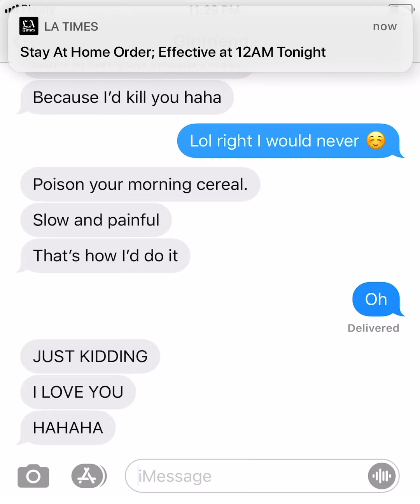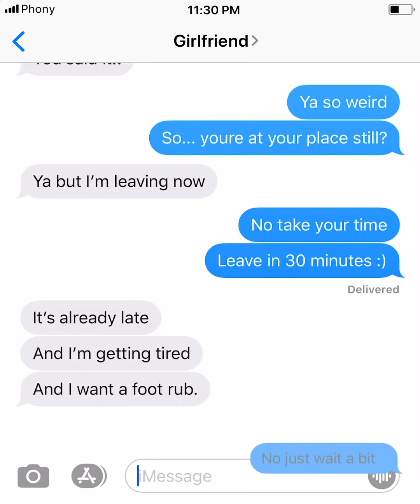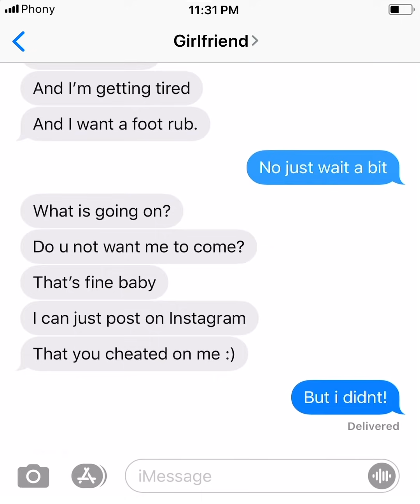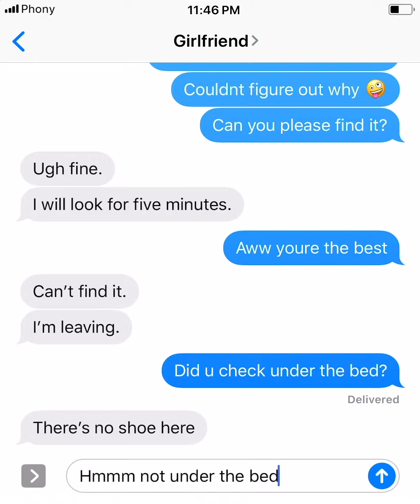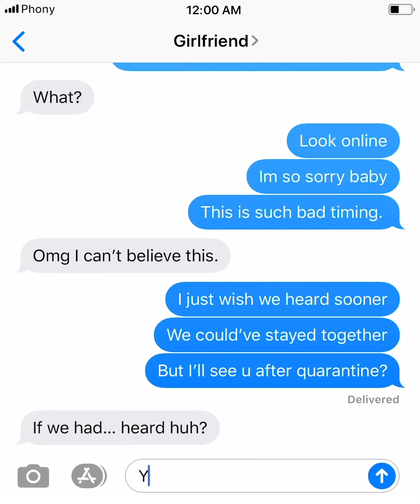DUMPING MY GIRLFRIEND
A Funny Relationship Text Story by Phony Texts

A Phony Texts production.
Written and animated by Simon and Jesse, two brothers, two phonies

Phony Texts creates text message videos. Short texting stories told entirely through your phone. Our text stories are funny, romantic and sometimes scary!